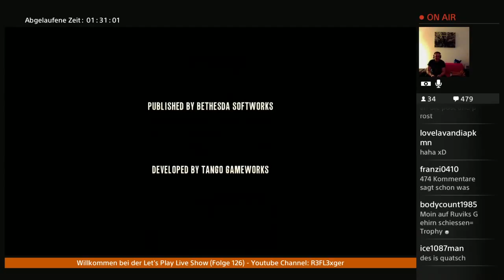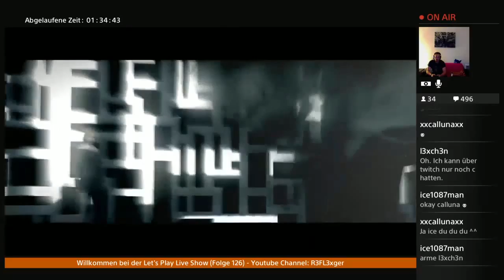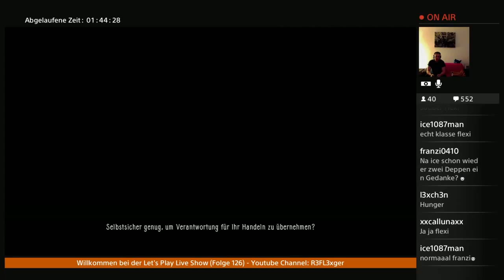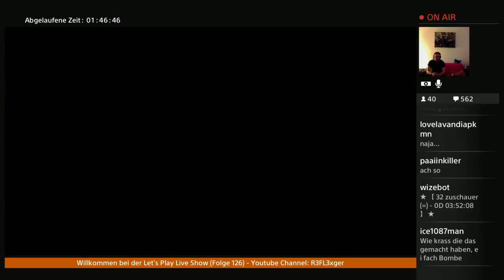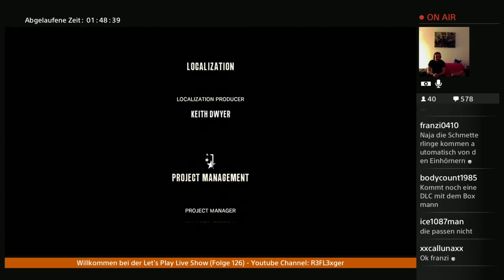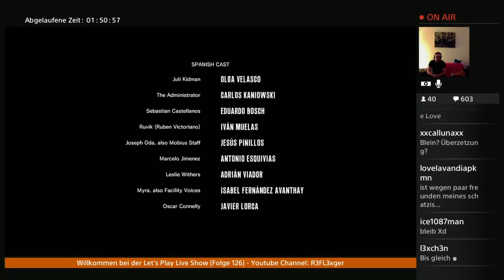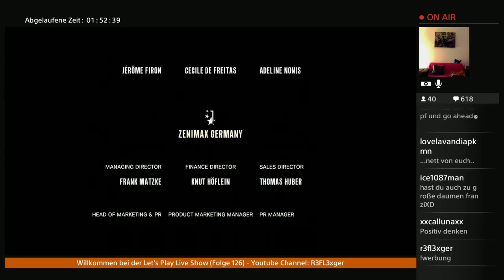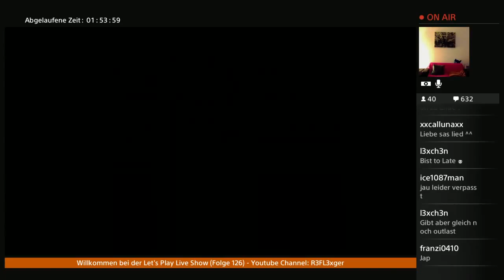Let’s Play The Consequence (TEW DLC 2)(PS4)#9 (ENDE) Finale DLC2